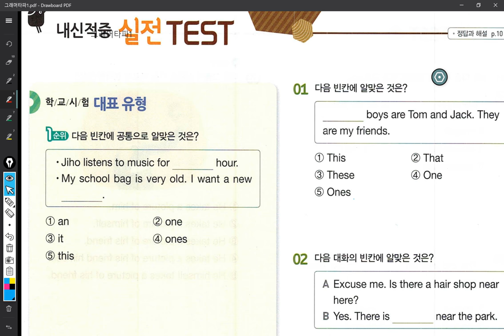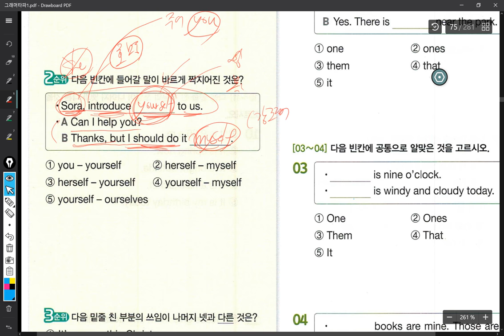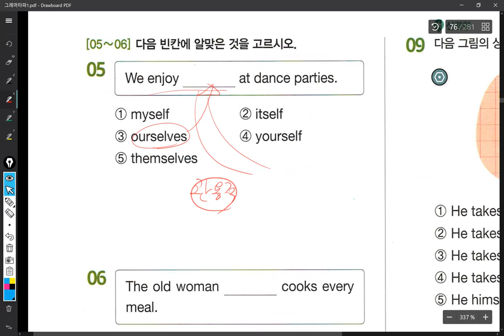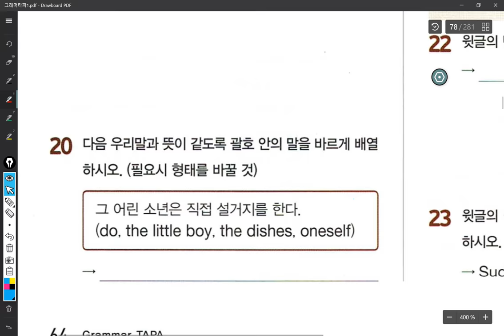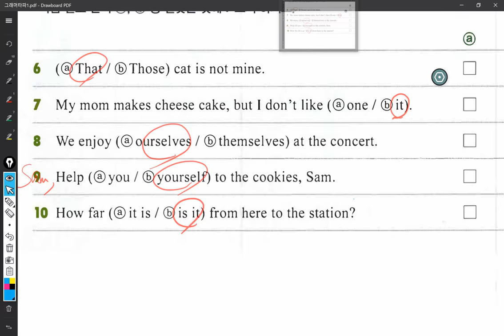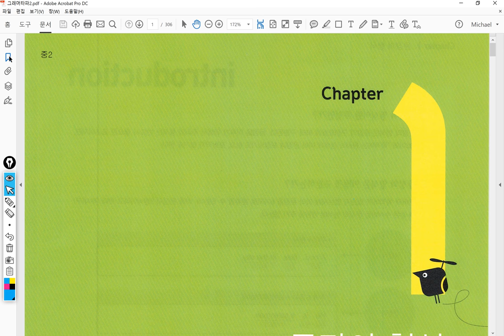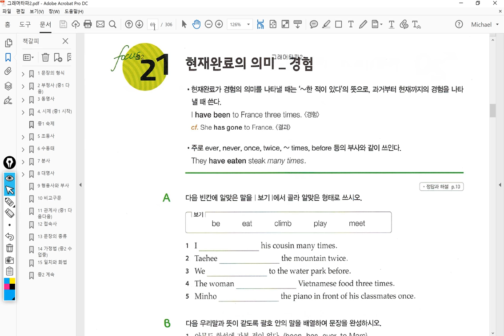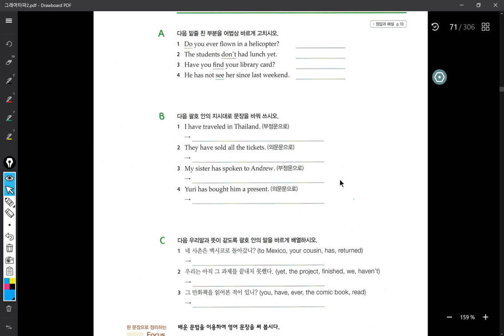중1 2018 01 26